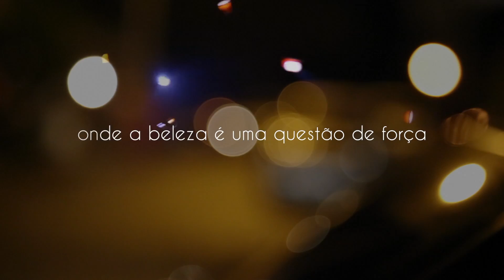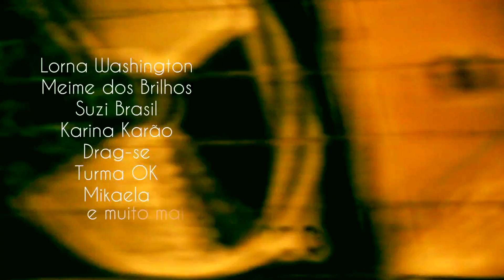Trailer Vida de Rainha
trailer do documentário "Vida de Rainha" 80 min Rio de Janeiro Brasil, 2018
trajetória dos artistas de performance e Drag Queens no Rio de Janeiro
disponível para alugar no youtube
direção Luciana Avellar
produção Antonio KValo
produtora Ópera Cartoon
Amazon, Google Play, Looke, Youtube Movies, ClaroTVNOW